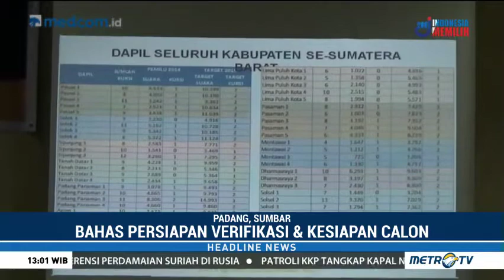DPW NasDem Sumatera Barat Gelar Rakerwil Bahas Kesiapan Calon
DPW NasDem Sumatera Barat menggelar rapat kerja wilayah. Rakerwil ini membahas persiapan verifikasi serta kesiapan para calon legislatif kabupaten dan kota serta untuk mematangkan Komisi Saksi Nasional.